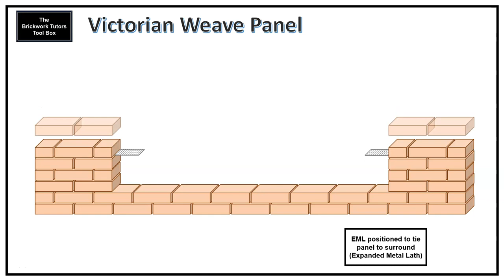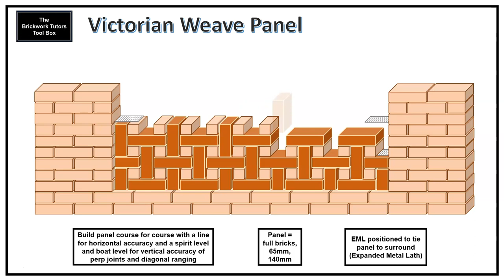BTTB Animated Slide Victorian Weave Panel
A short video showcasing the animated slide and wall art (poster) on Victorian Weave Panel construction, both freely available from The Brickwork Tutors Tool Box